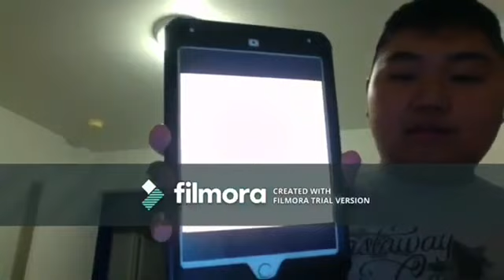NEW Short Kobe and iPad Maze (Wednesday June 14,2023)